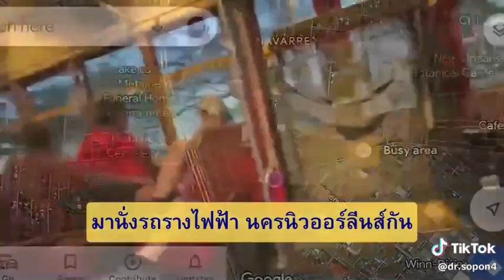มานั่งรถรางไฟฟ้านิวออร์ลีนส์กัน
รถรางไฟฟ้านิวออร์ลีน คนละเพียง 1.2 เหรียญสหรัฐ ดร.โสภณ พรโชคชัย ประธานศูนย์ข้อมูลวิจัยและประเมินค่าอสังหาริมทรัพย์ไทย บจก.เอเจนซี่ ฟอร์ เรียลเอสเตท แอฟแฟร์ส ไปลองนั่งมาแล้ว